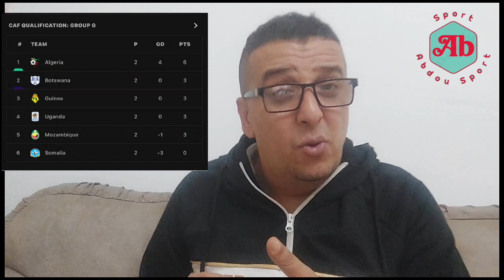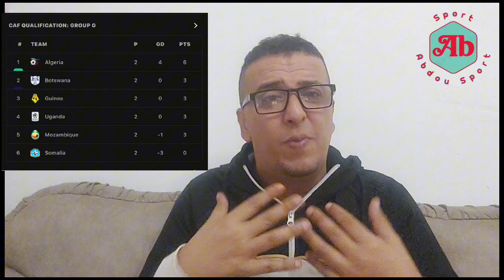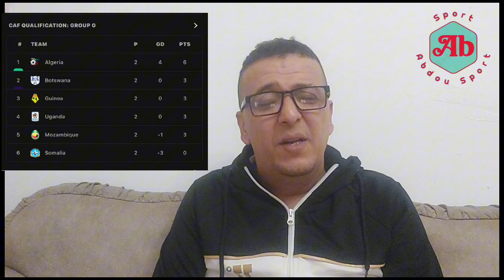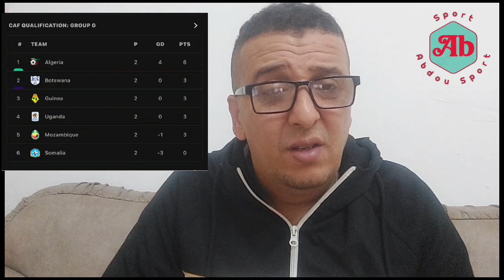خبر مفرح لكل الجزائريين [ الجزائر الأولى في القائمة شاهد رزنامة التصفيات المؤهلة لكأس العالم